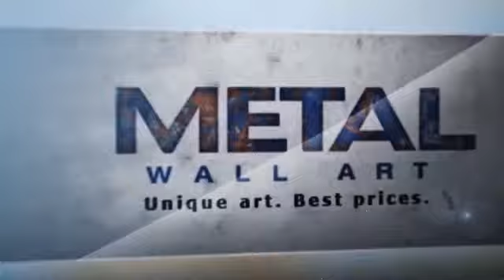Magnetic Moonlit Forest Modern Wall Sculpture Set of 3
This Magnetic Moonlit Forest Modern Wall Sculpture Set of 3 is brought you - Unique art. Best prices.